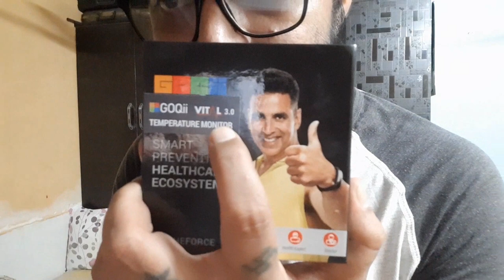1st Temperature Monitoring Fitness Watch - GOQii Vital 3.0 - Vlog #8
During COVID, I got my hands on the GOQii Vital 3.0 fitness watch. This is the 1st watch to enable body temperature measuring.